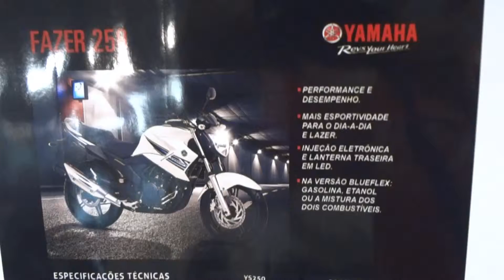BMS 2014 - 2015 Yamaha Fazer YS 250 BlueFlex 21 hp 21 Nm @ Brasil Motorcycle Show